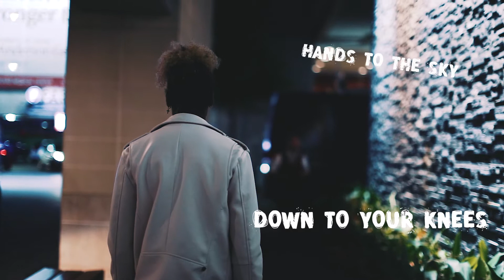Quirro Green | Larger Than Life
We ran around Houston's Citycentre living larger than life. It was a pleasure working with Quirro on this, good vibes all around!

GEAR I USED TO FILM THIS VIDEO:
▶Lens 50mm f/1.4
▶Lens 24mm f/2.8
▶Lens 70-200 F/4 IS
▶Macro Lens Tube
▶Aputure Light
▶Aputure Light Dome
▶My Laptop
▶Gaff Tape
▶Light Stick
▶ND Filter